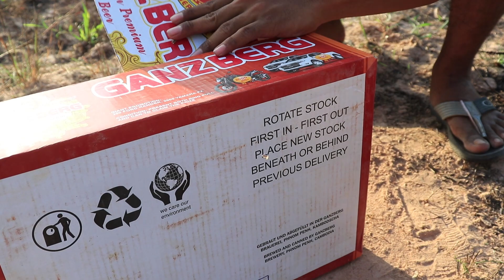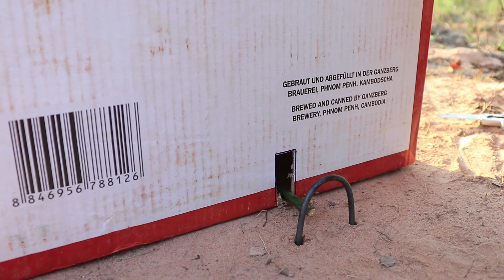Wild Man! Simple Pigeon Trap | The Best Create Bird Trap Using Cardboard Box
Thanks you for visiting my videos.
All videos are designed for entertainment.
What do you think of my trap design?
All animals are our pets! So, I took good care of it.
Thanks you, Dear ! Good luck together !

Wild Channel
wild channel